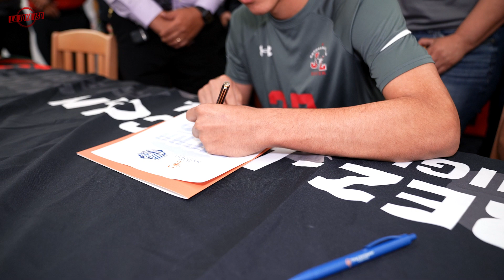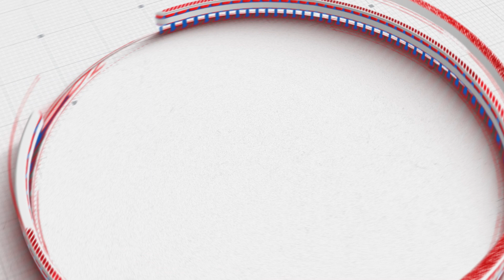La Joya Juarez-Lincoln High School / College Signing Day